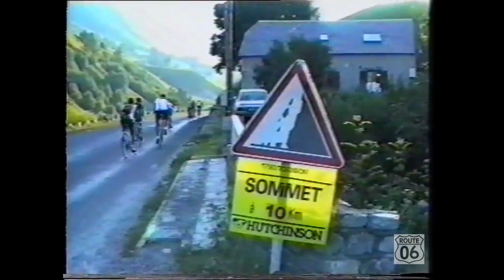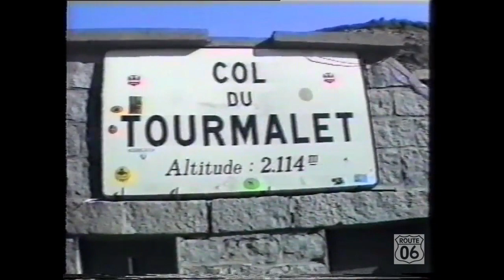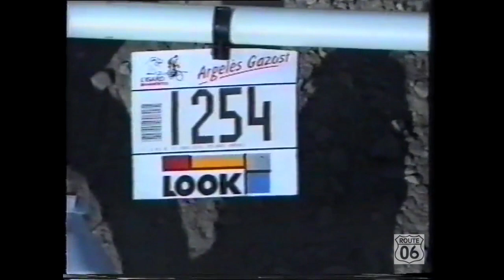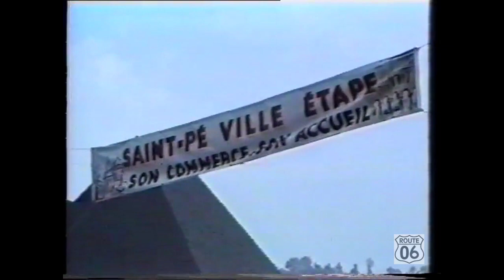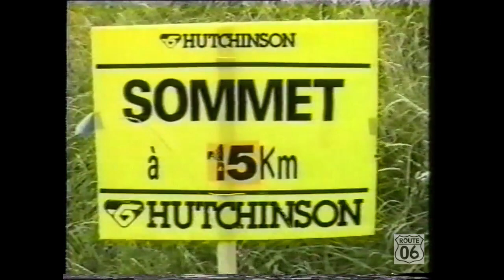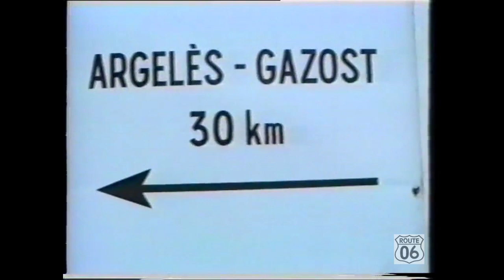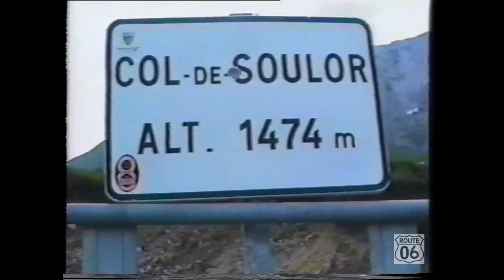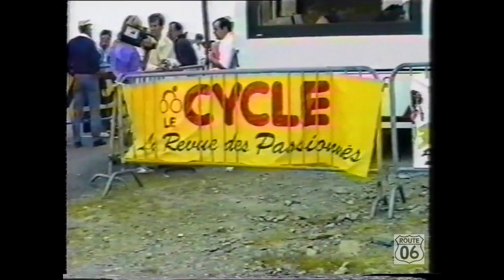GRANFONDO L'Isard Bahamontes - Argeles Gazost - Hautacam 1988 - Trophée MAVIC - Pyrenees, FRANCE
Vidéo déjà publiée le 2 mars 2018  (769 vues) mais bloquée au bout d'un an et plus pour des raisons de droits d'auteur sur la musique. Nouvelle bande sonore libre de droit.

L'Isard-Bahamontès était un brevet cyclosportif ouvert à tous les cyclistes âgés de plus de 18 ans organisé par la Ville d'Argelès-Gazost, les Montagnards Argelésiens, A.S.E.G Tarbes, A.L Pierrefitte, Sport Organisation sous l'égide de l'UFOLEP avec le concours de La Dépèche et le magazine Le Cycle.

Epreuve parrainée par Federico Bahamontes,  le célèbre coureur cycliste espagnol surnommé « l'Aigle de Tolède », considéré comme l'un des meilleurs grimpeurs de l'histoire du cyclisme.

14:00 col du Tourmalet (2114 m) (ravitaillement #1)
22:39 ravitaillement #2
29:23 col d''Aubisque (1709 m)
31:53 Argelès-Gazost
33:30 montée d'Hautacam

Vidéo produite à partir d'un enregistrement VHS réalisé en 1988 par Animation Services.

Art of noise - dragnet '88